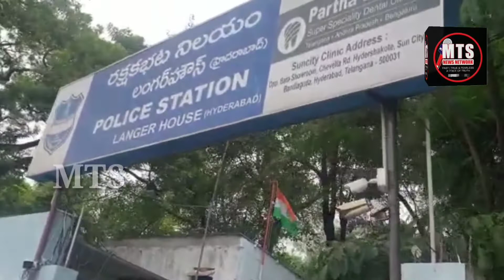LANGARHOUZ PS HUDUD KE PAS EK SHAQS KA BERAHMANA ANDAAZ ME QATAL KARDIYA GAYA|POLICE INVESTIGATION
LANGARHOUZ PS HUDUD KE PAS EK SHAQS KA BERAHMANA ANDAAZ ME QATAL KARDIYA GAYA|POLICE INVESTIGATION KAR RAHI HAI